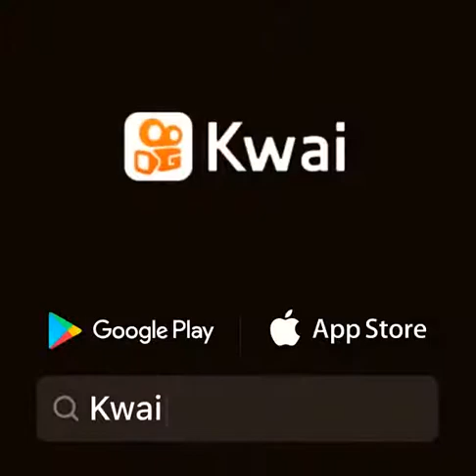24 de setembro de 2021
RENGOKU 50: